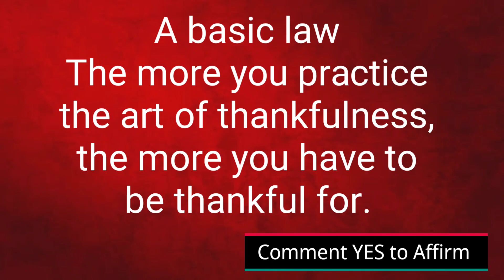Law of Attraction Motivation Morning | Law of Attraction quotes | The secret | Motivational Status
loa
abraham hicks
the secret
Rhonda Byrne
quotes on law of attraction
Affirmation status
manifestation
motivational status
law of attraction quotes
best law of attraction quotes
abraham hicks
manifestation
uk
usa
canada
france
germany
europe
the most powerful law of attraction technique
shorts